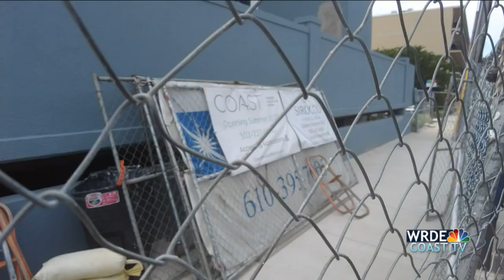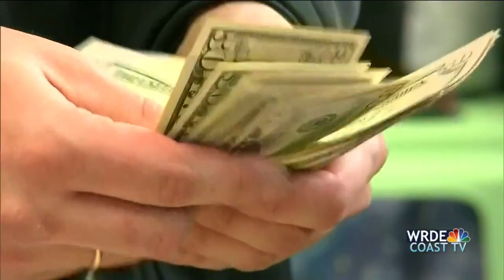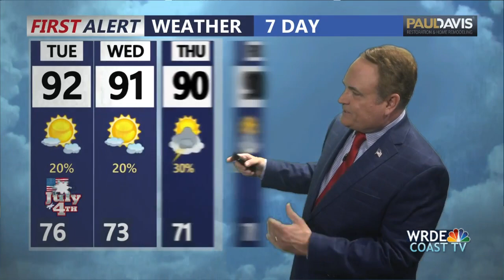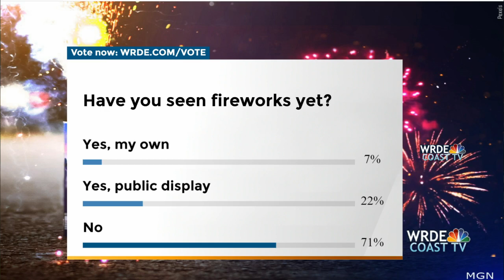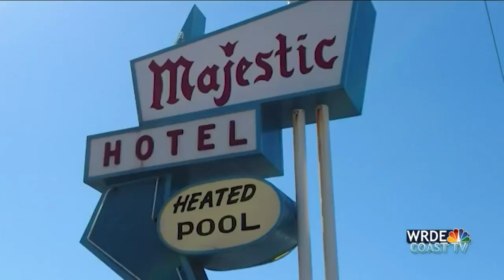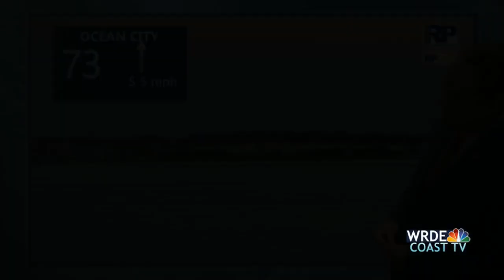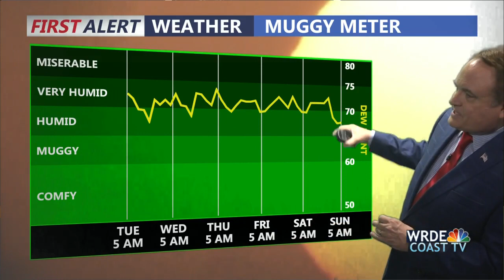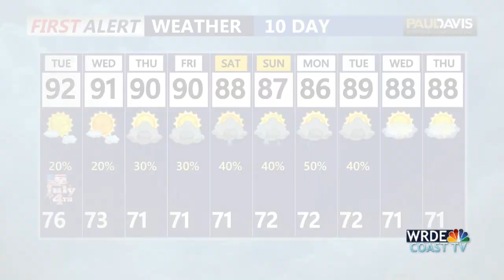Coast TV News Today 5 a.m.: July 4, 2023